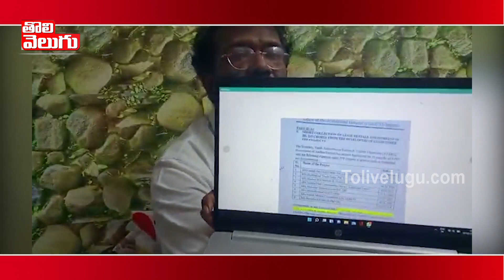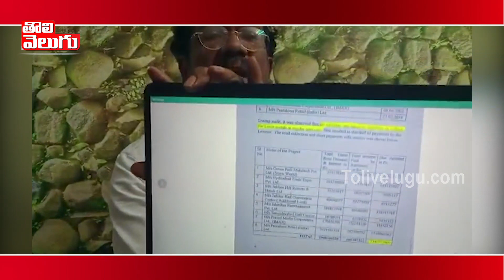తెలంగాణ టూరిజం పిపిపి ప్రాజెక్ట్ లలో ప్రభుత్వానికి 234.70 కోట్ల ఎగవేత | Bakka Judson| Tolivelugu TV